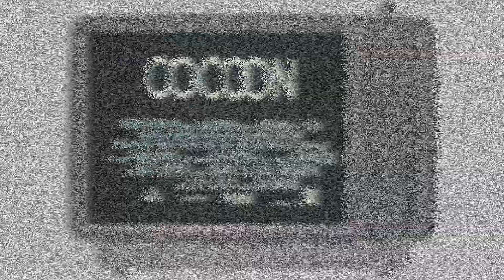Film Lag Podcast Ep. 27 Cocoon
Get ready to feel young again with Ron Howard’s 1985 classic Cocoon. This week’s film finds America’s Greatest Generation stumbling upon the fountain of youth, courtesy of some out-of-town visitors. It has it all: deep moral conundrums, mind-bending mysteries, and geriatric romance galore! Have a listen with us to discover why this flick quickly became Melissa’s favorite of the podcast – jump on in, the water’s fine!